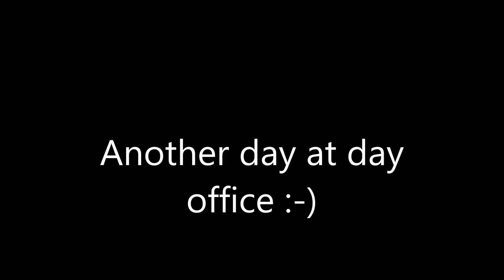Another day at the office